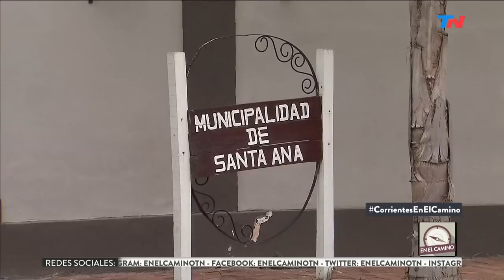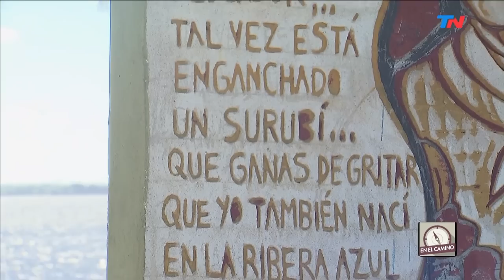En el Camino (16/06/2017) - Corrientes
Programa de "En el Camino" emitido el viernes 16 de Junio de 2017.
Mario Markic nos lleva a conocer los esteros del Iberá en Corrientes, la devoción por el Gauchito Gil y los cultos de la provincia, el legado de los Juesuitas y la Virgen de Itatí. Todo a ritmo de Chamamé.